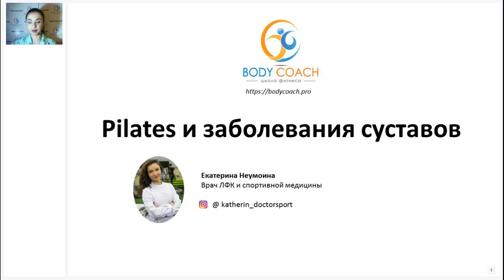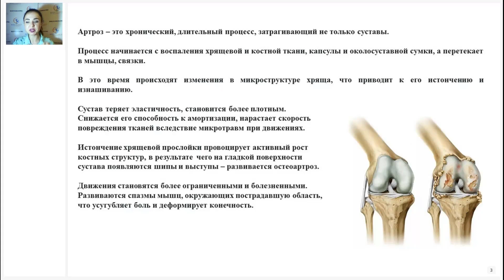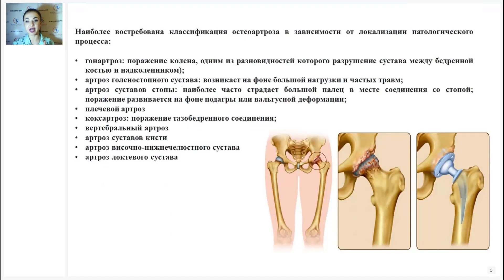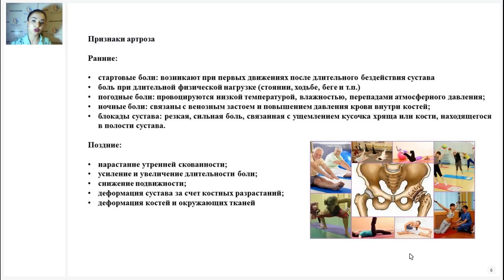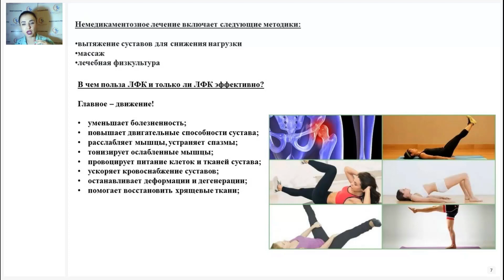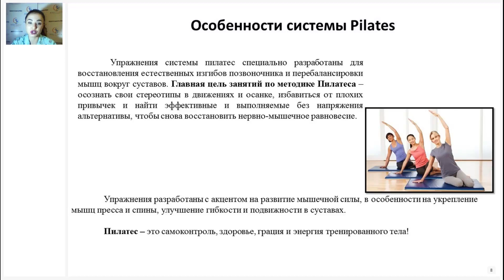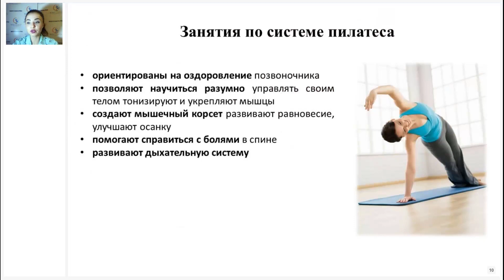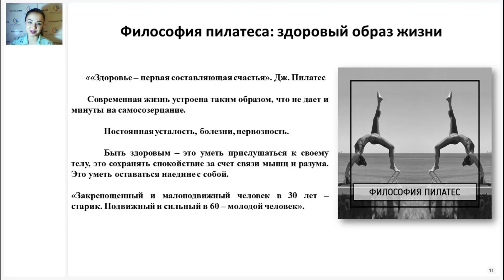Избавление от болей в суставах с помощью пилатеса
Пилатес - это популярная методика для оздоровления. Рассказываем, как тренировки могут помочь при болях в суставах.